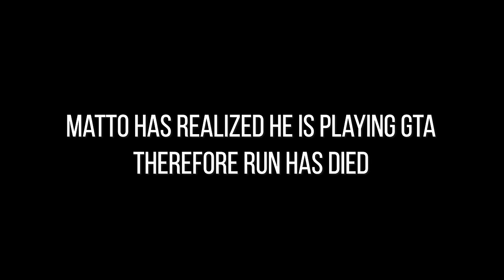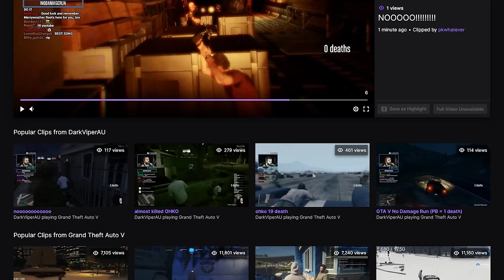Completing GTA V Without Taking Damage? - No Hit Run Attempts (One Hit KO) #19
Hello and Welcome to what may be the hardest GTA V challenge yet. Prepare for an adrenaline-pumping thrill ride as we embark on the most daunting challenge in the GTA V universe: The Ultimate No Hit Run! In this heart-pounding video, we dive headfirst into the treacherous streets of Los Santos with one rule - not a single scratch allowed. This high-stakes challenge pushes the limits of skill, strategy, and nerves of steel. Expect jaw-dropping moments, nail-biting close calls, and ingenious strategies as we defy the odds. The obstacles we encounter are nothing short of legendary, but our determination knows no bounds.